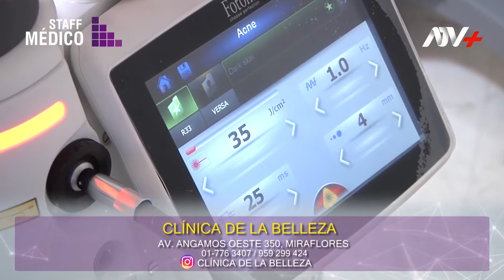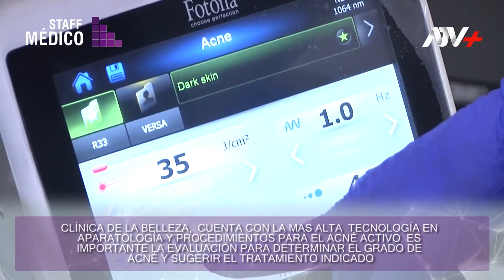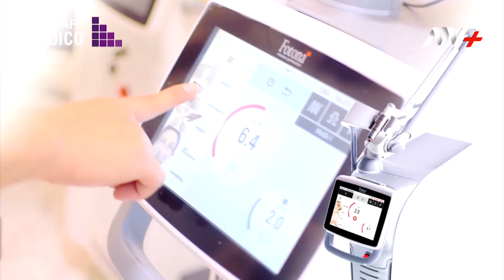Elimina el acné activo con el Láser Fotona de CLÍNICA DE LA BELLEZA. Programa Staff Médico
DRA.PAOLA CHÁVEZ, médico dermatólogo

➡️ LÁSER  FOTONA, ES LA MEJOR TECNOLOGÍA PARA COMBATIR EL ACNÉ ACTIVO.  SU LUZ LÁSER PENETRA DE FORMA SEGURA LA PIEL PARA DESTRUIR TÉRMICA Y SELECTIVAMENTE LAS GLÁNDULAS SEBÁCEAS, ACELERANDO EL PROCESO DE CICATRIZACIÓN.
AV.ANGAMOS OESTE 350, MIRAFLORES
FACEBOOK: CLÍNICA DE LA BELLEZA
INSTAGRAM:CLÍNICA DE LA BELLEZA